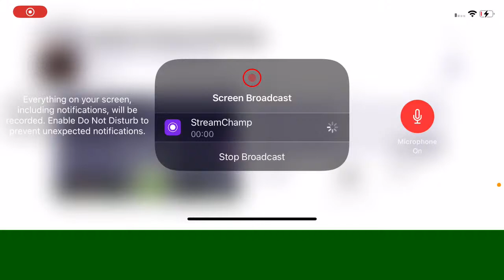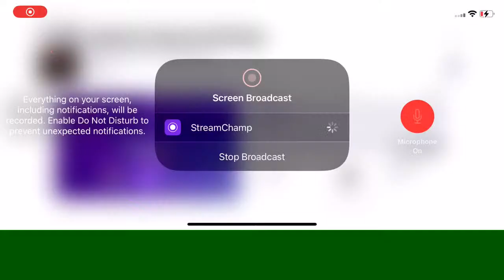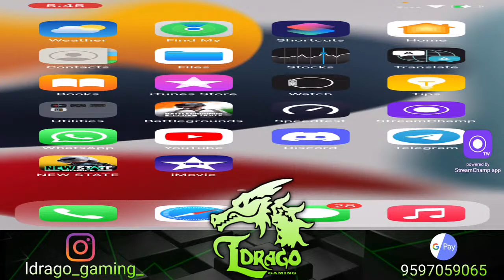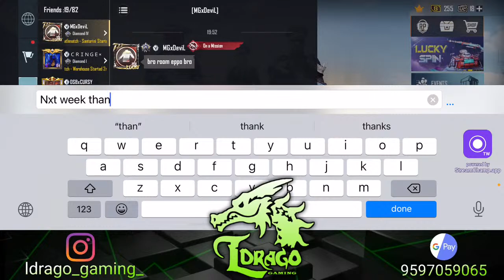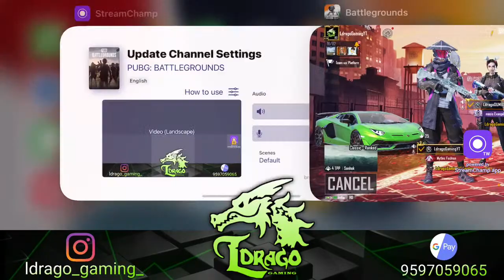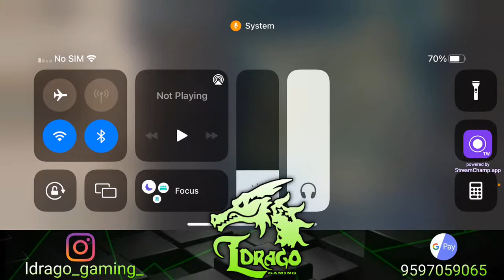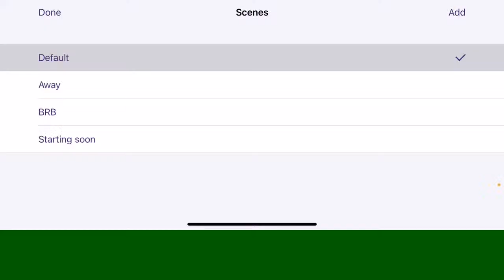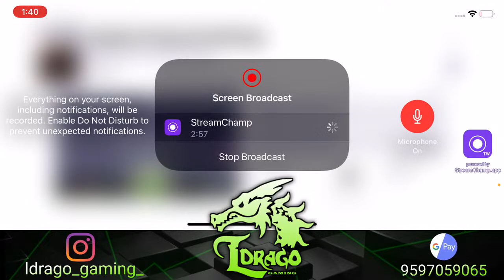Sunday But No Briyani Only Sambar | Sambar Sothanigal|LdragoGaming 18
Hey guys! This is Rey. Hope you doing well. Thanks for visiting my channel.

❌ Bullying/Racism
❌ Inappropriate comments

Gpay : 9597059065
UPI  : ldragodestructor54@okaxis

★★ OTHER DETAILS ★★
IGN       :  LDraGoGamIngYT
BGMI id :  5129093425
Device   :  iPhone 11
Control  :  4 finger (Full gyro)

Good day :)